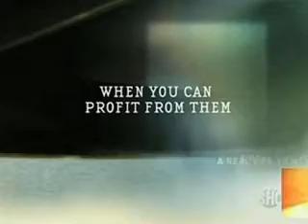Showtime Trailer for American Drug War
The Showtime cable network has picked up the new documentary, "American Drug War: The Last White Hope," to be aired for the next two years.  This is their custom trailer for the film.